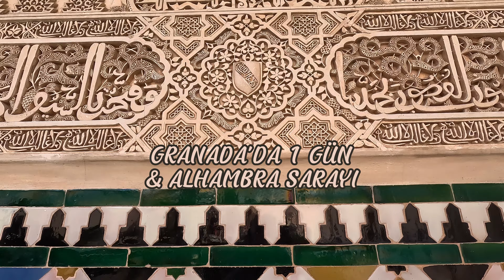GRANADA & ALHAMBRA SARAYI / Endülüs muhteşem bir yer!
Muhteşem Alhambra Sarayı'nı ve Granada'yı 1 günde elimden geldiğince aktarmaya çalıştım, umarım beğenmişsinizdir! Videoyla ilgili her türlü fikrinizi yorumlara yazmayı unutmayın lütfen :)